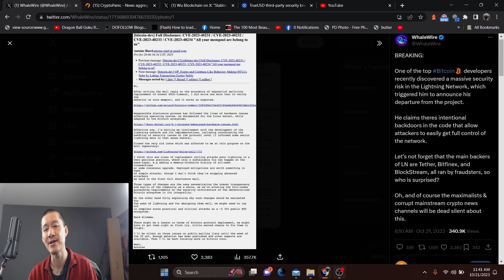Bitcoin Lightning has MAJOR INTENTIONAL SECURITY FLAW. Scam in the making?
Bitcoin lightning was supposed to be Bitcoin's scaling solution but it had a flaw that made one of the devs quit.

ADA

addr1qxa844x2nm493q6pc9afl95v957aese7tathv3qmwq48mzc5dwfgxsjkqlnetr8y8t5ztrhczdpv0se8kf8l5wv74z7qgxsnf6

Vechain
 0x41aea376d651d90d53f76ce280c05855db105007

Tron

TXJw7F9mZbiXz6EJcpo656BYU7h8mosNEY

ICX

hx52f439bd40bdaa1f13b1a93697d45ad5fa73d36e